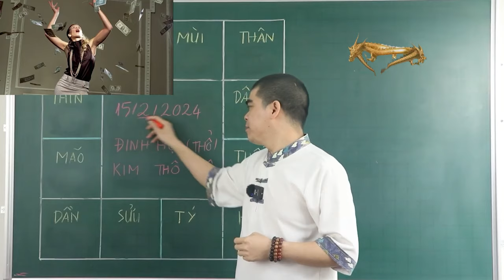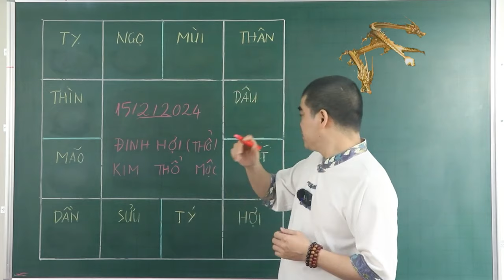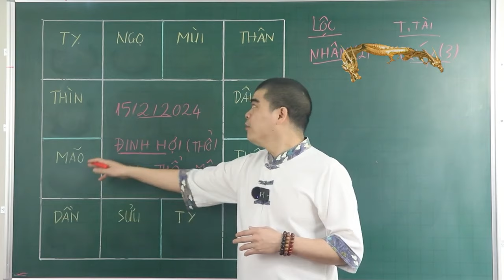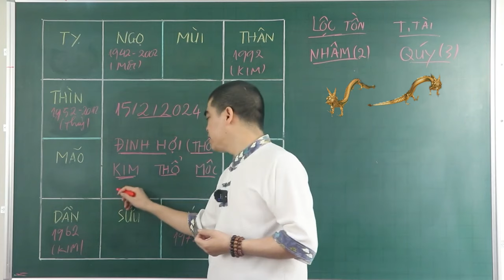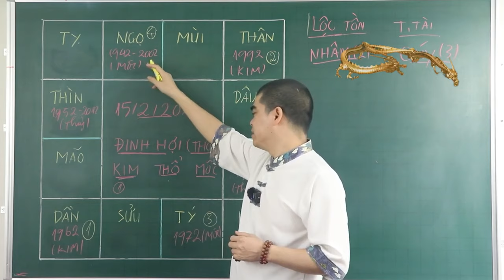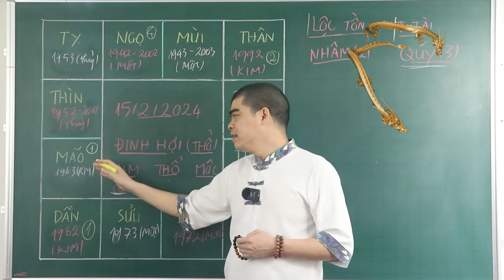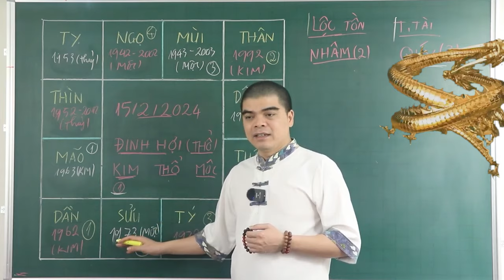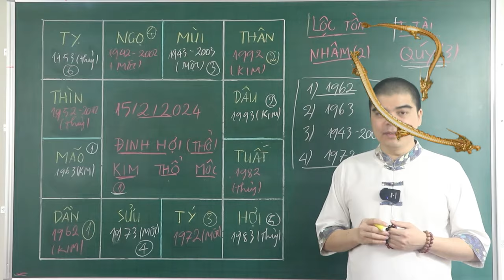Thần Tài Khẳng Định 100% 4 Con Giáp Này Bất Ngờ Nhận Lộc Cực Khủng,Trúng Số Đổi Đời ĐÚNG RẰM THÁNG 2